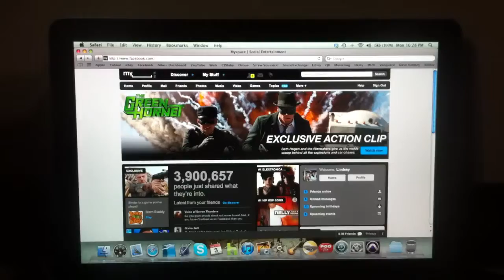The Death Of Facebook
The resurrection of Myspace.